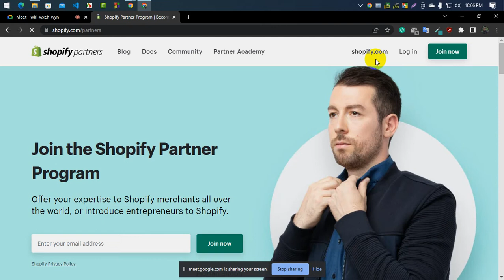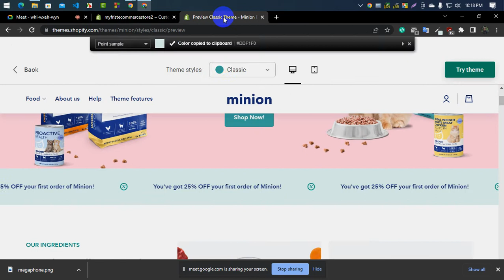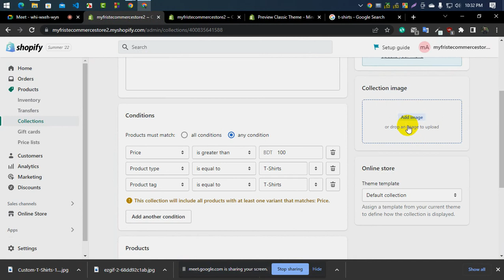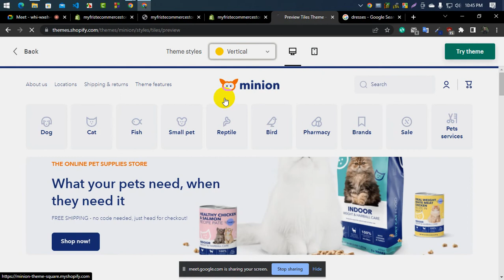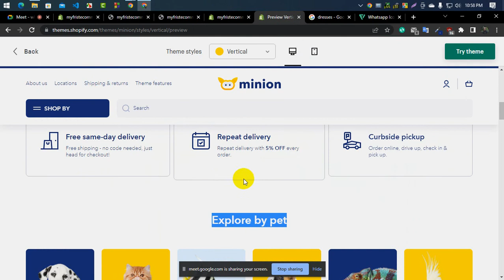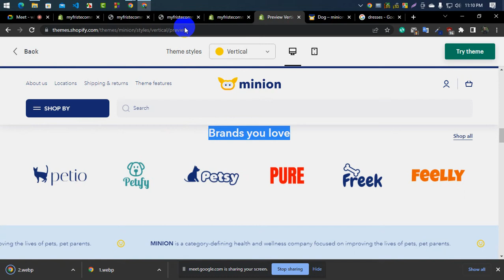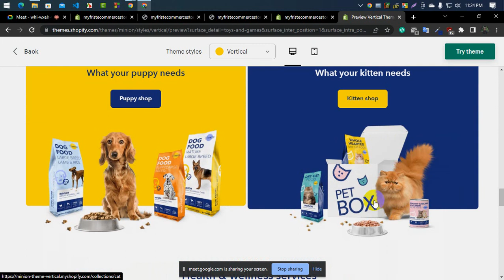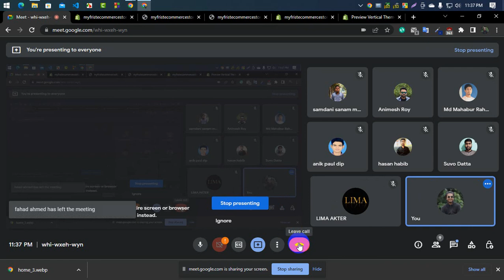Shopify tutorial premium course bangla (part 07)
আপনাদের সাহায্য এবং সহযোগিতা ছাড়া আমি কোন ভাবেই এগিয়ে যেতে পারব না। তাই ভিডিওটি যদি ভাল লেগে থাকে, লাইক, কমেন্ট এবং শেয়ার করবেন। আর আমার সাথে থেকে সাপোর্ট করার জন্য আপনাকে অসংখ্য ধন্যবাদ।

কোন ধরনের হেল্প লাগলে গ্রুপে পোস্ট করেন